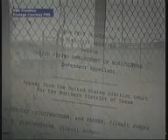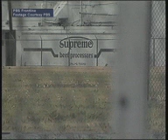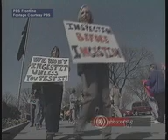Meat Safety - How the FDA failed to protect the consumer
How the FDA failed to protect the US consumer from salmonila contamination in meat. Learn how the meat supply maybe safer than 10 years ago, but its still not safe enough!!